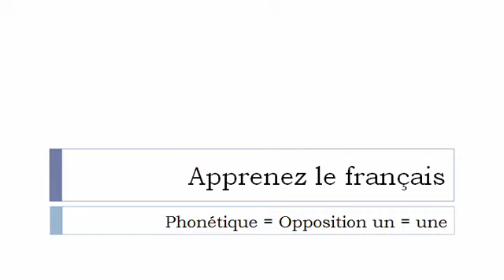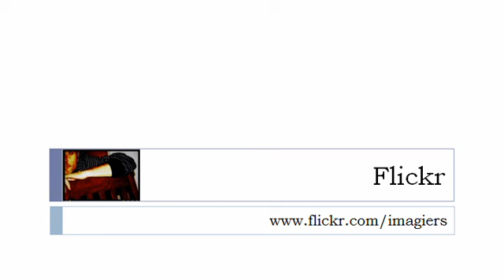Franska lektion = Fonetik # ​​un une